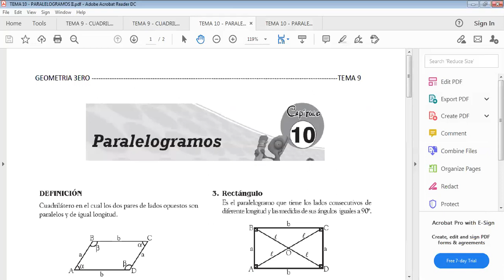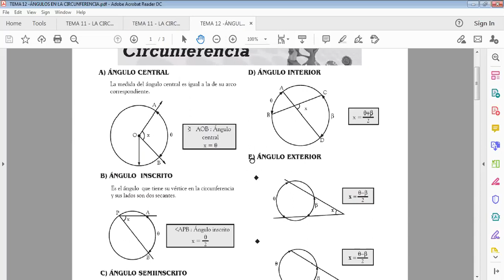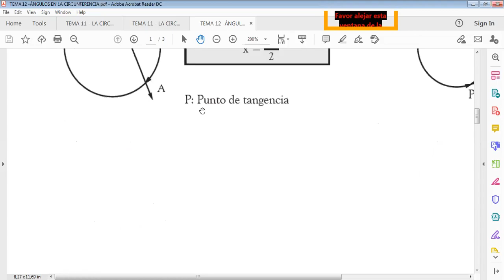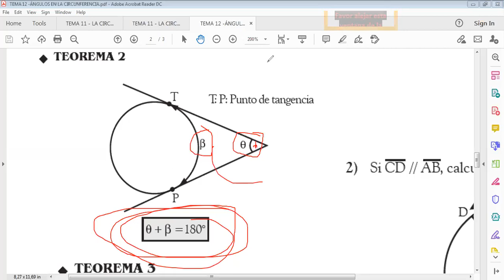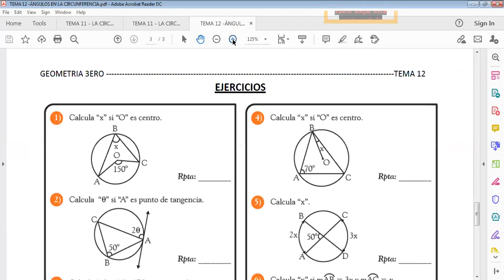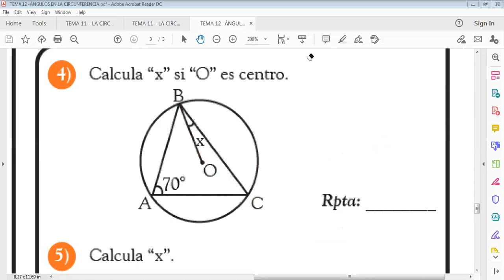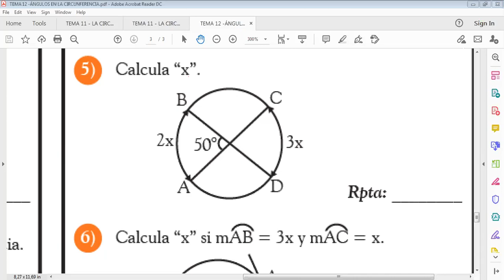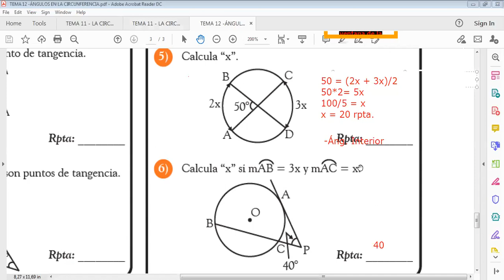GEOMETRÍA 3ERO EJERCICIOS ÁNGULOS EN LA CIRCUNFERENCIA